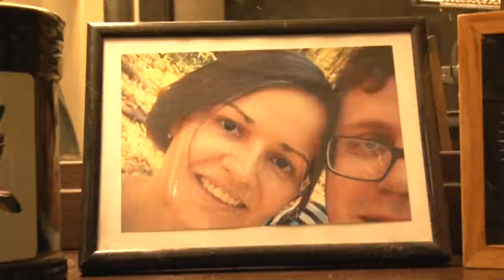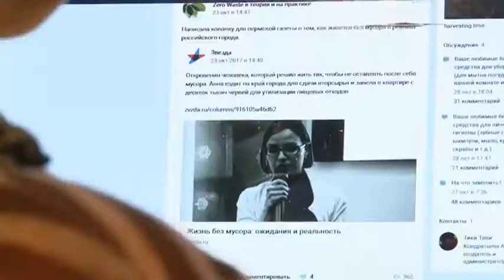Жизнь без отходов